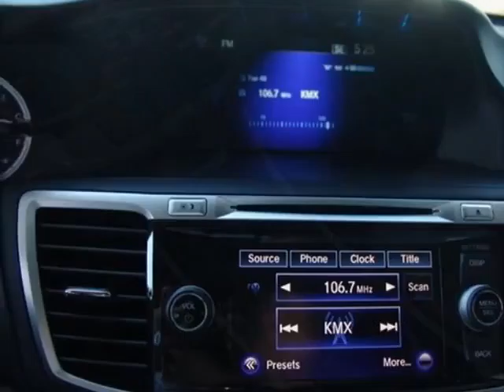2015 Honda Accord Sedan - Enterprise, AL